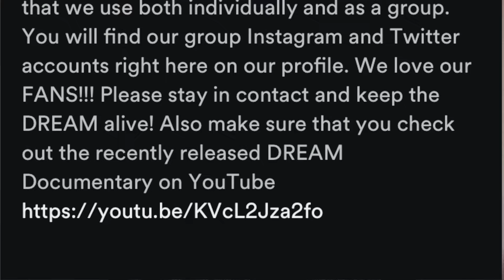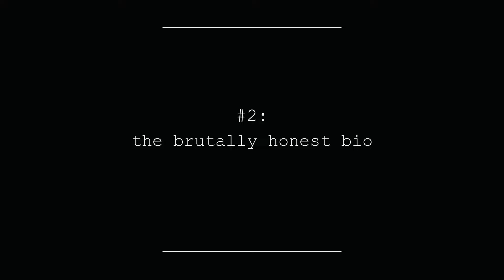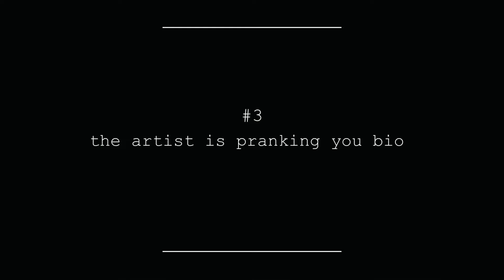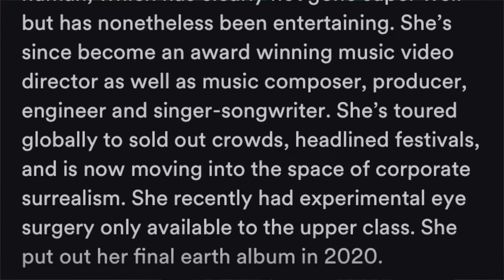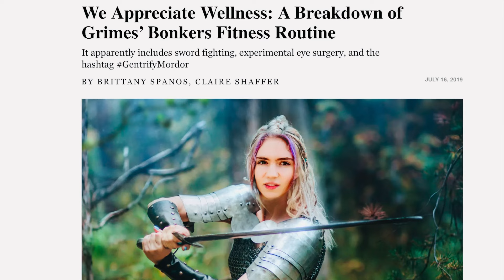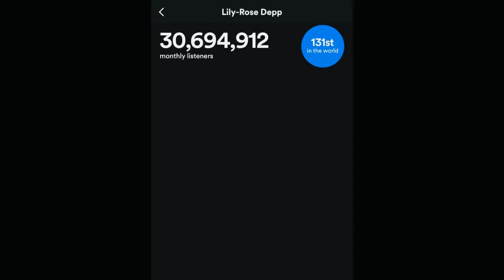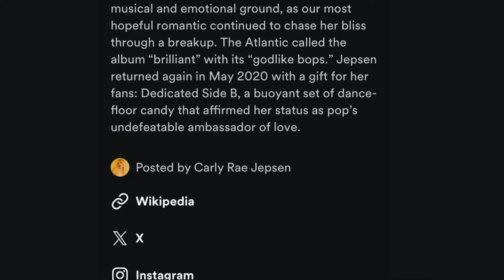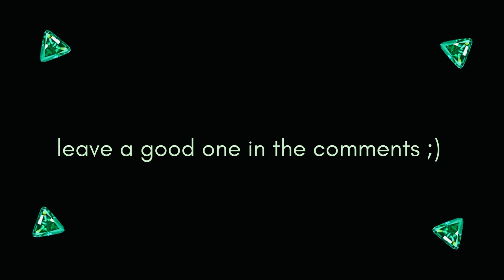cringe spotify artist bios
they're messing with us